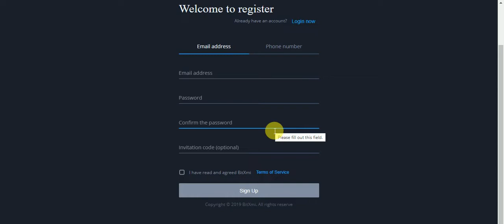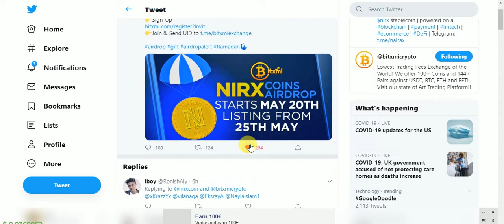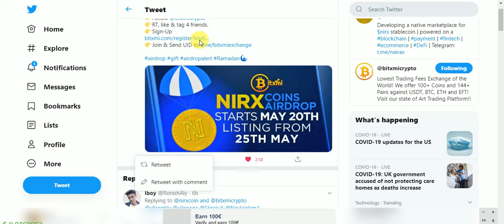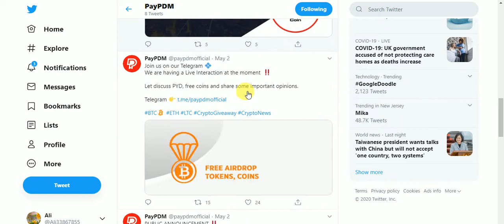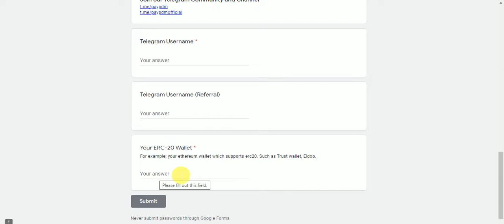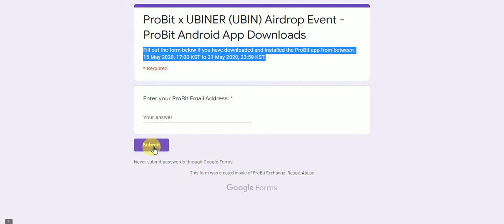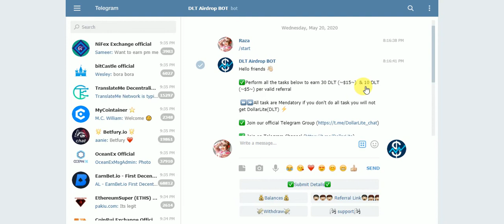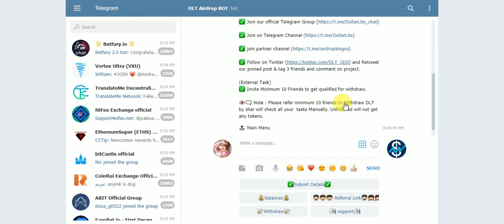New Exchange AirDrops Tokens Earn NIRX Bitxmi Exchange & PYD 18$ & UBIN ProBit & DLT 15$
New Big Exchange AirDrops Tokens EarnUpTo NIRX Bitxmi Exchange & PYD 18$ & UBIN ProBit & DLT 15$ Free NO KYC
Assalamualaikum